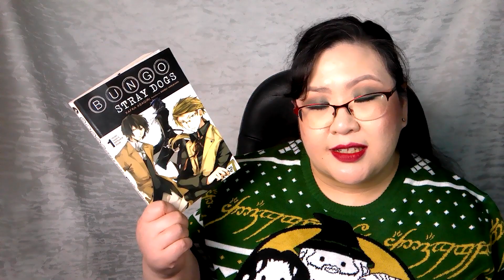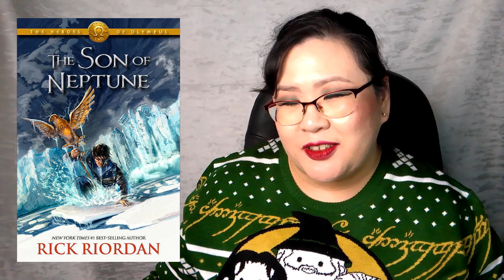Disis19 Diaries: November 5-12| 2022 - Reading & Knitting Update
Welcome to my November reading and crafting vlog! I've decided to rename these Disis19 Diaries, because that's what these videos really are - diary entries as opposed to following me around while I do things. This vlog will encompass what I finished reading so far in November as well as what I've logged for Light Novel November.  There's some knitting chat in this one too ^-^

~Mentions~

Chevron Socks by Amanda Clark (free on Ravelry)